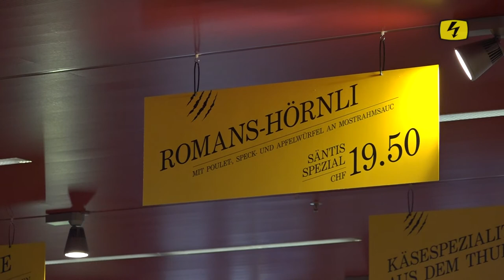OLMA-Eröffnung mit Doris Leuthard und Walter Schönholzer (TELE TOP)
Die Olma steht im Zeichen des 75. Geburtstag der Landwirtschaftsmesse. Der diesjährige Gastkanton ist Thurgau mit dem Motto «De Leu isch los». Die Olma dauert vom 12. bis 22. Oktober 2017. An der Eröffnung stehen Bundespräsidentin Doris Leuthard und Thurgauer Regierungsrat Walter Schönholzer im TOP Interview Red und Antwort.